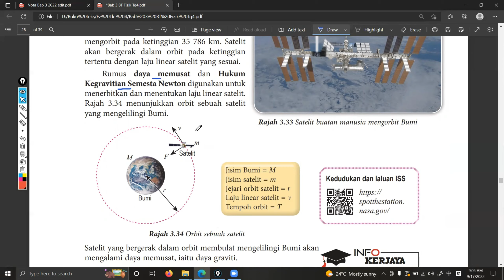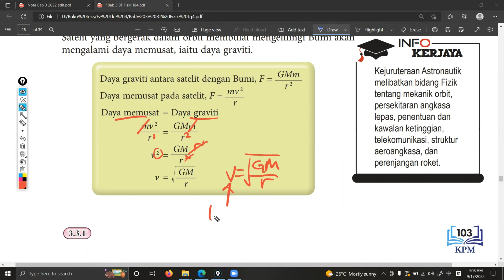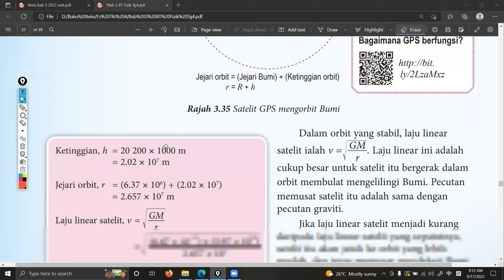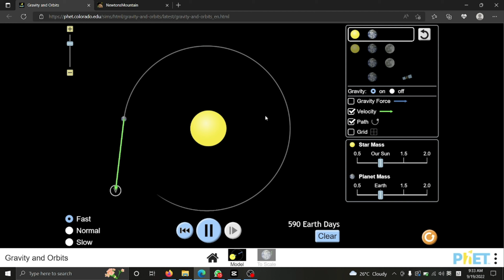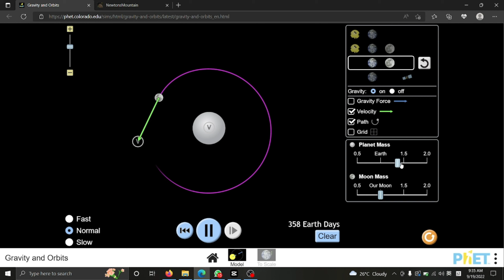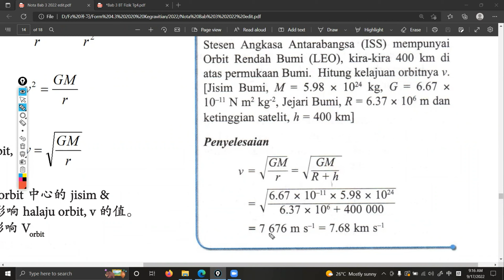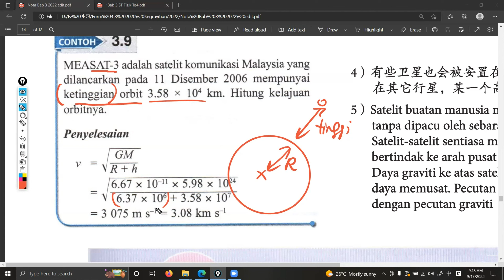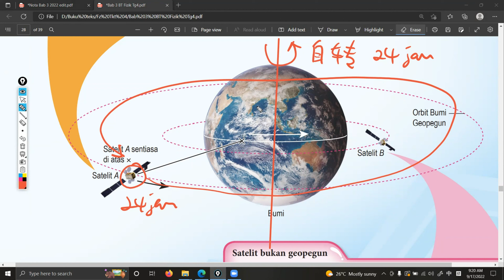GBA 中四物理 Bab 3: (3.3) Halaju orbit halaju lepas